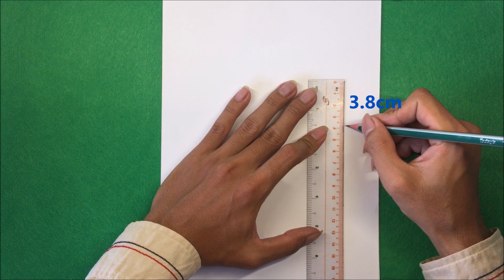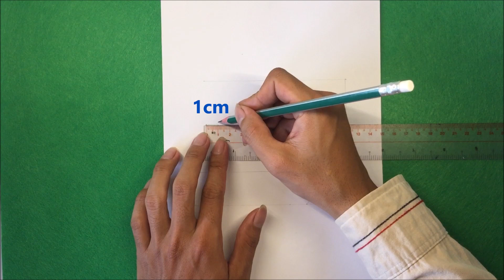How to draw Jungkook BTS || BTS pencil sketch || drawing for beginner || រៀនគូរ